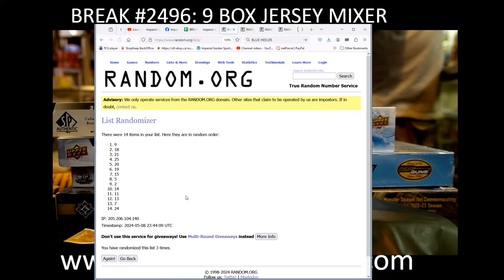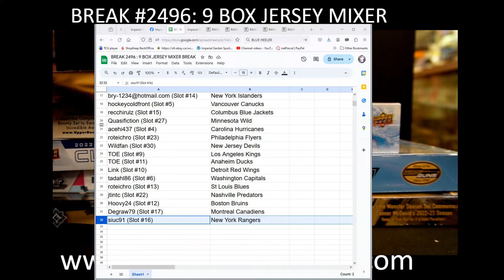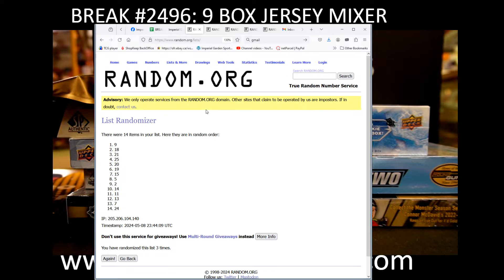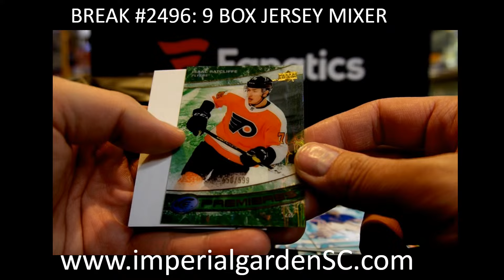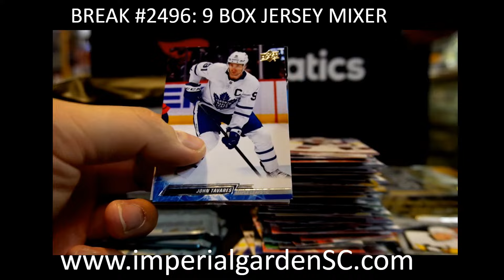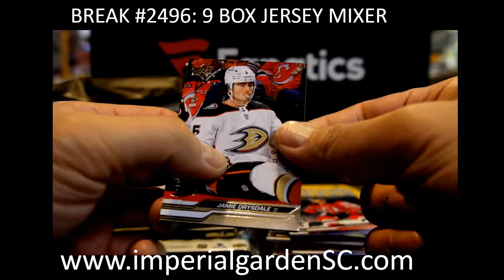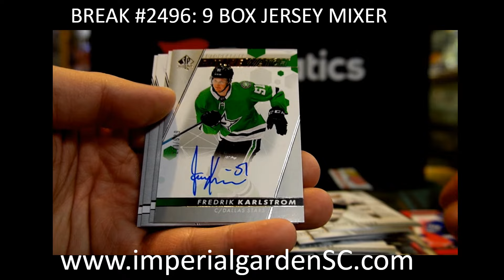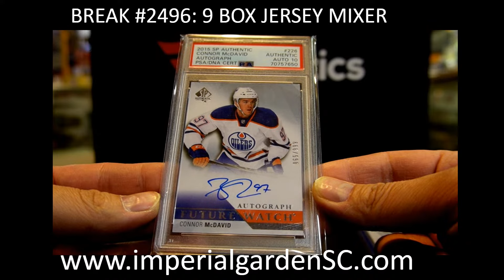BREAK #2496: 9 BOX MIXER JERSEY DERLUXE V8, SPGU, CLEAR CUT ULTIMATE,ICE, 23-24 S2, STATURE, SPA